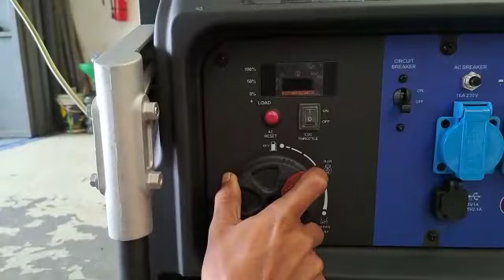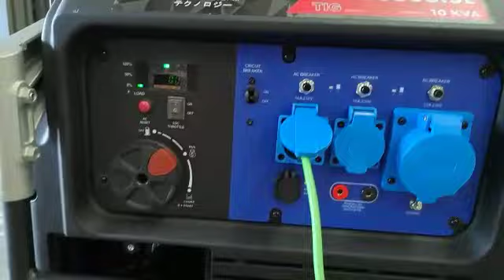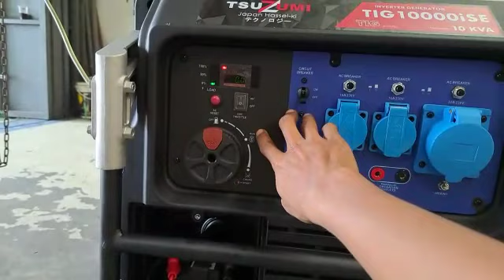Genset silent 10 kva 8500 watt TSUZUMI TIG 10000 ISE Japan Technology